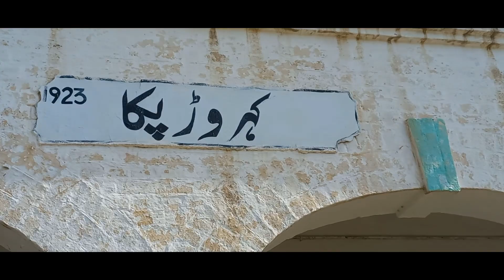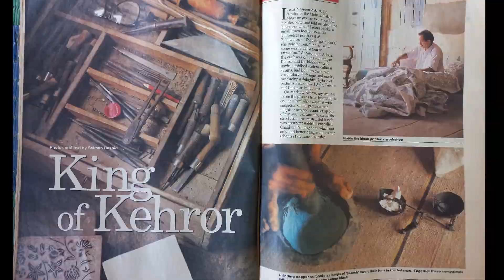hand block printing on Fabric | Old Heritage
Hand Block printing is an old heritage.
Kehror Pakka is the tehsil of district Lodhran in Punjab Pakistan.

For online orders call or whatsapp to Muhammad Adnan Chughtai on #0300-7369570
if you want to publicized your work or skills then whatsapp on #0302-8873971